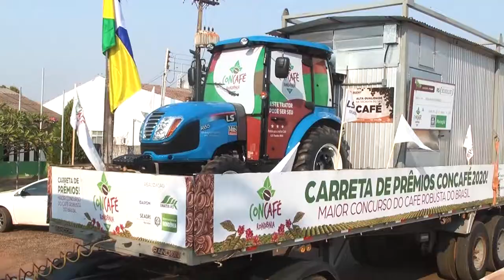Concurso CONCAFÉ premia produtores de RO